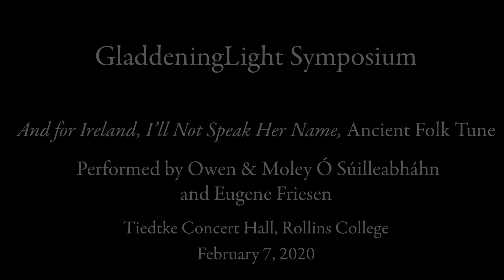And for Ireland, I’ll Not Speak Her Name, Ancient Folk Tune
Performed by Owen & Moley Ó Súilleabháin and Eugene Friesen
GladdeningLight Symposium 2020
Tiedtke Concert Hall, Rollins College